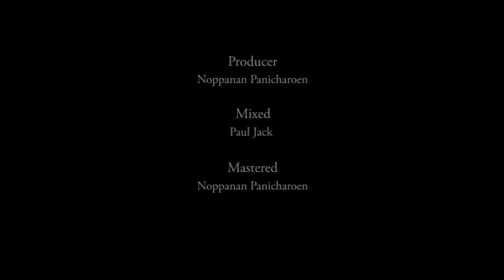ON THE PLATEAU - มี / Me ( Official )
SINGLE :: มี / Me
ARTIST :: ON THE PLATEAU
ARRANGE :: ON THE PLATEAU
LYRIC :: Watcharapong  Sawatwongchai
MUSIC PRODUCER :: Noppanan Panicharoen
MIX :: Paul Jack
Master :: Noppanan Panicharoen
VIDEO :: Watcharapong  Sawatwongchai
MEMBER

Watchara  laokaset / IG :: janglhong358
Vassathorn  Gier / IG :: Vassathorn
Natchanon  Kamkeaw /
Watcharapong  Sawatwongchai / IG :: Kungwoody

Lyric

Intro:: F#m E / C#m D (12)

      C#m D   F#m            E                  C#m D F#m E
 คือผม   มี ความทรงจำที่ยังไม่เคยจางหายไป
       C#m D   F#m       E                    C#m D F#m E /E/E
บอกผม     ที ใครพอมีวิธีช่วยเอามันออกไป
F#m E / C#m D (2)

Solo :: F#m/F#m/Bm/Bm(2)
             D/D/E/E

      C#m  D  F#m              E                     C#m D
  คือผม     มี ความทรงจำที่ยังไม่เคยเลือนหายไป
  F#m       E                  C#m D
ใครพอมีวิธีช่วยเอามันออกไป
F#m               E                      C#m D F#m E
ความทรงจำที่ยังไม่เคยเลือนหายไป

Outro :: C#m D / F#m E (8)

Spacial Thanks
ขอบคุณพี่นพ INSPIRATIVE ผู้ให้คำปรึกษา และเป็น Producer
ขอบคุณพี่แจ๊ค ( Paul Jack ) ที่ช่วย Mix เพลงนี้
ขอบคุณวง HAMMOCK ที่เป็นแรงบันดาลใจของเพลงนี้